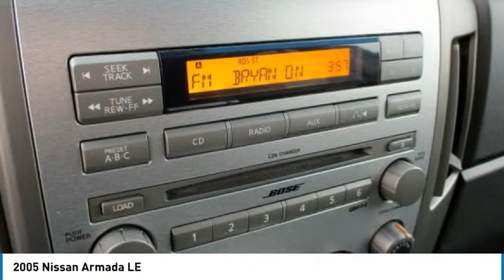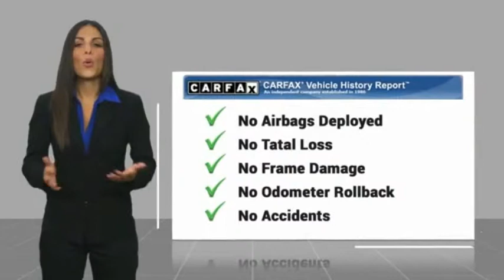2005 Nissan Armada Lancaster PA 3257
2005 Nissan Armada LE

*3rd Row*, *DEALER MAINTAINED*, *CLEAN CARFAX*, *Leather*, *Power Seat*, Alloy Wheels, *NEW PA STATE INSPECTION and EMISSIONS*, Recent Oil Change, Vehicle Detailed, Passed Dealer Inspection, Bose AM/FM 6-Disc In Dash CD Audio System, Memory seat. Every car in our inventory includes a free Carfax Report. Galaxy 2005 Nissan Armada LE 4WD 5-Speed Automatic with Overdrive 5.6L V8 SMPI DOHC 32VRecent Arrival! Odometer is 75306 miles below market average!Great financing too at Auto One -- our team will work hard to get you attractive financing to suit your budget and lifestyle. Auto One employs Market Based Pricing. Don't wait-- vehicles like this never last long: Call, stop in, or apply online today! *WE BUY CARS* & *WE WANT YOUR TRADE*